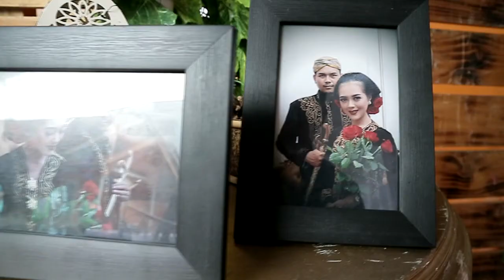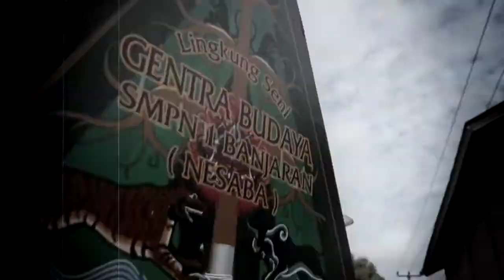WEDDING SAEFUL+ELIYA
Dokumentasi by. Infinity Production
Live Shooting - Editing - Hp/Wa 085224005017/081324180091